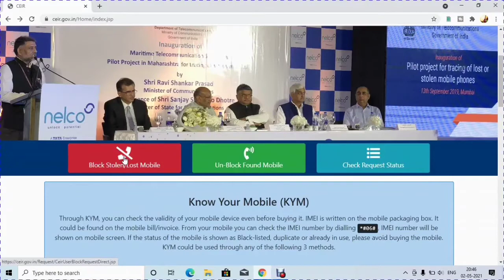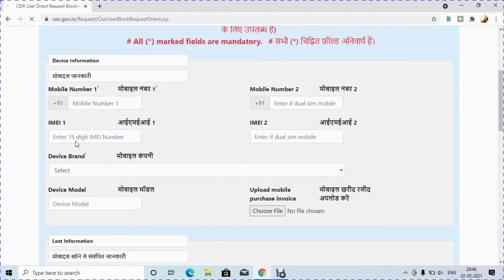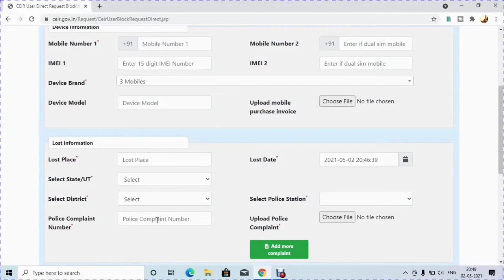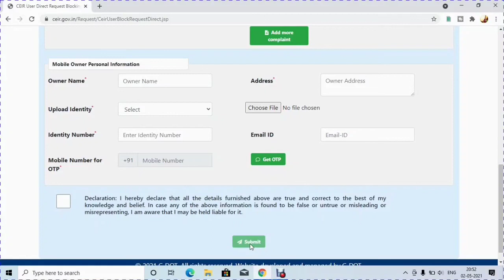how to block lost mobile phone. হারিয়ে যাওয়া মোবাইল ফোন কিভাবে বন্ধ করবেন।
chori hue phone ko kaise block kare
chori hue phone ko kaise track kare
 chori hue phone ko lock kaise kare